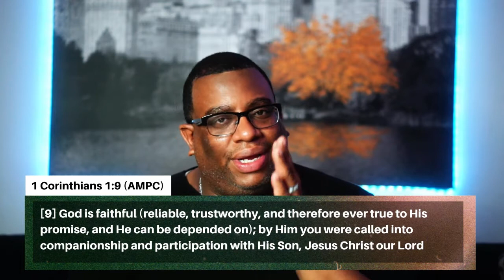Extreme Faith (Part 3 cont.) | Pastor Mike Maye | Spirit of Fire Fellowship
Join us as Pastor Mike Maye continues to teach the series "Extreme Faith"!